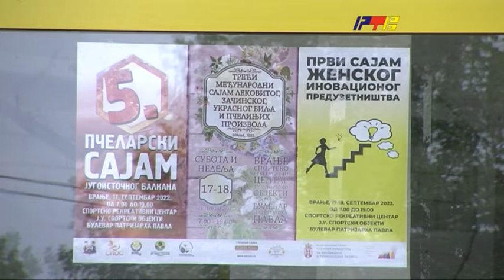Uključenje u jutarnji program: Čedomir Mladenović, Pčelarski sajam / RTV Vranje / 15.09.2022.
Uključenje u jutarnji program: Čedomir Mladenović, Pčelarski sajam